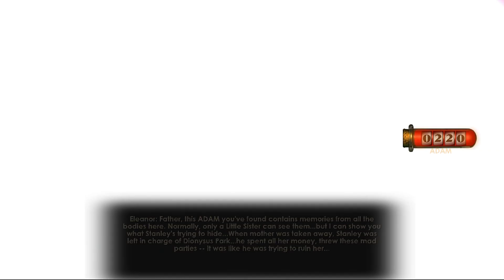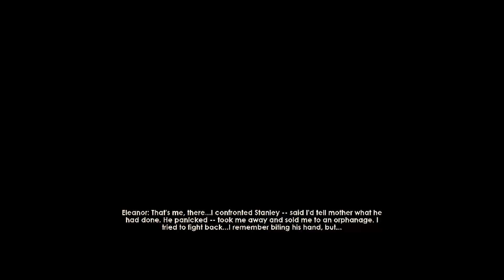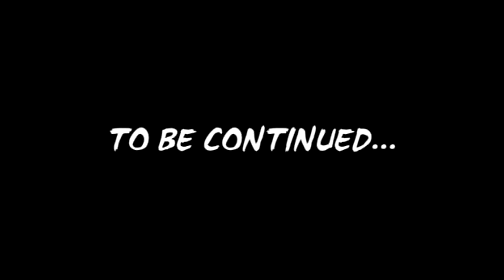Bioshock 2 Walkthrough Part 8